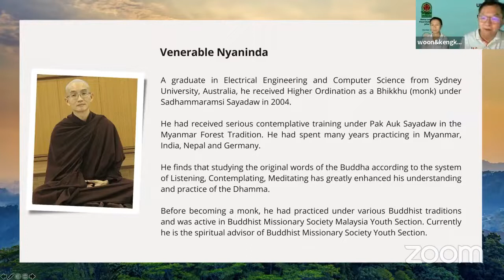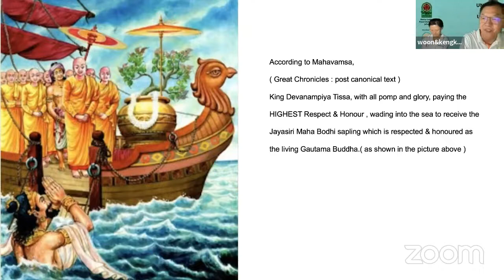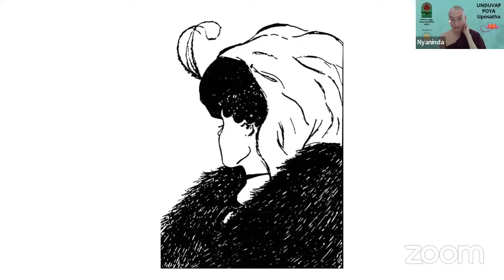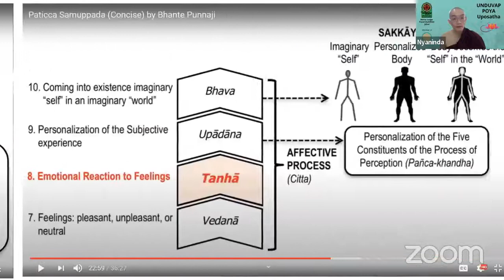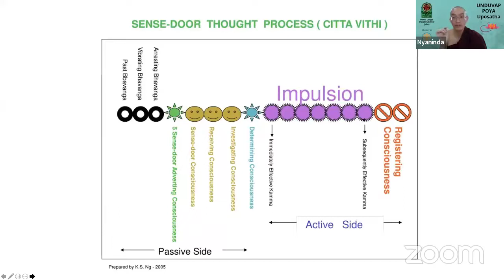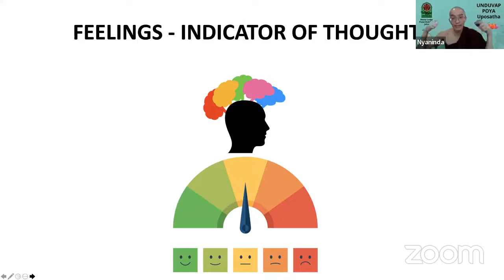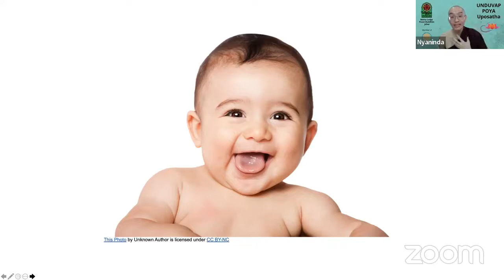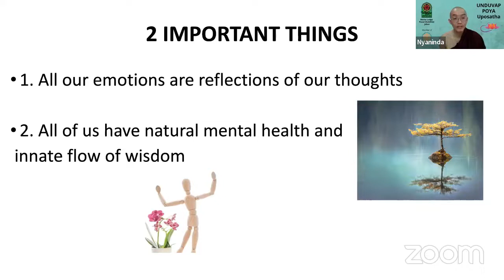UNDUVAP Full Moon Uposatha S2 | 18th Dec 2021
𝐔𝐍𝐃𝐔𝐕𝐀𝐏 𝐅𝐮𝐥𝐥 𝐌𝐨𝐨𝐧 𝐔𝐩𝐨𝐬𝐚𝐭𝐡𝐚
Date : 18th Dec 2021 @4pm (Saturday)
Awareness of Dhamma in Daily Drama
with 𝗩𝗲𝗻𝗲𝗿𝗮𝗯𝗹𝗲 𝗡𝘆𝗮𝗻𝗶𝗻𝗱𝗮.

Intro 0:00
Awareness of Dhamma in daily drama 0:04:40
QnA 1:14:00